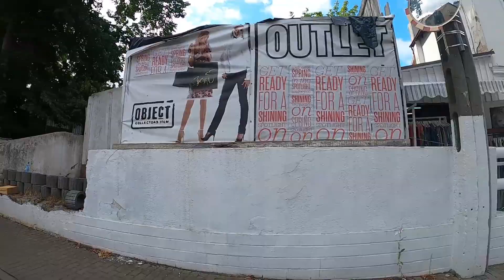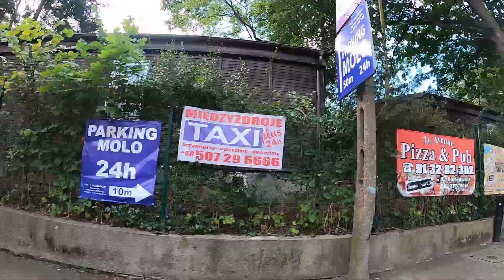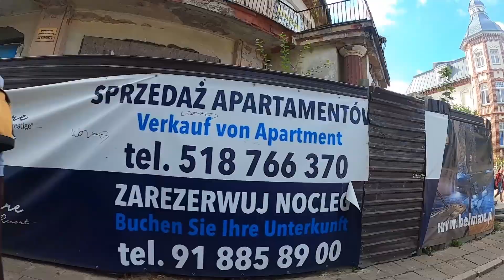Samochodem Po Międzyzdrojach 25 Sierpień 2020 Drive around Międzyzdroje